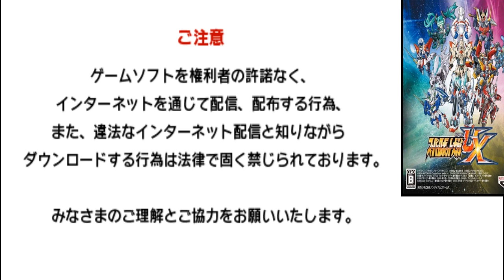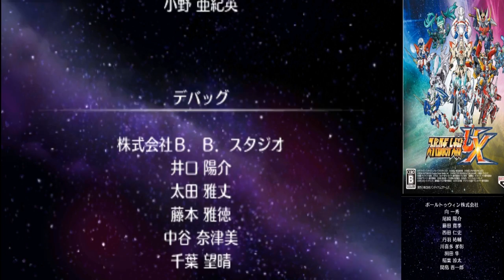Super Robot Taisen UX - Walkthrough FINAL